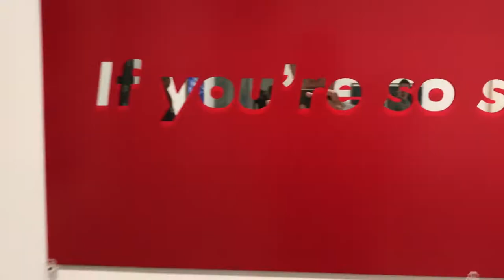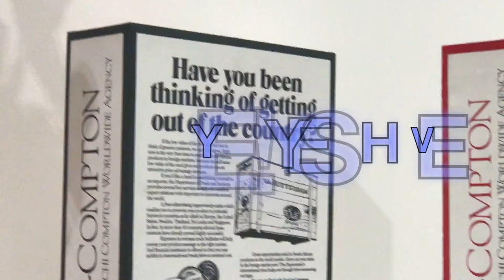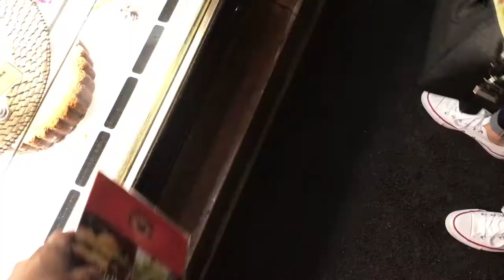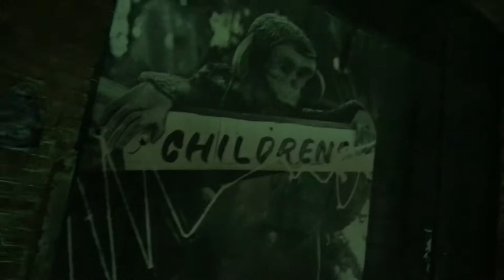l SHOCKING l Table bigger than humans (The Broad Museum)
Heres a video of the art museum in los angeles "The Broad. Hope you guys enjoy and make sure to always show some love. leave some feedback on comment box below.